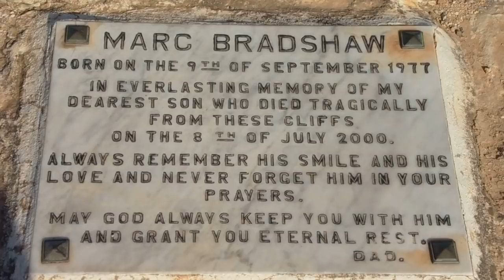Malta Vlog 2 | Swimming | Anchor Bay | Exploring